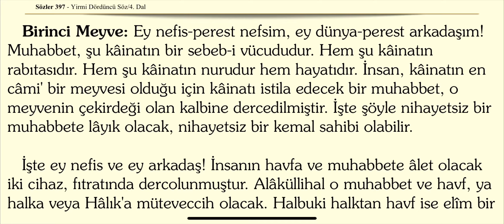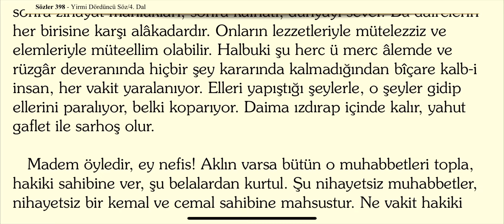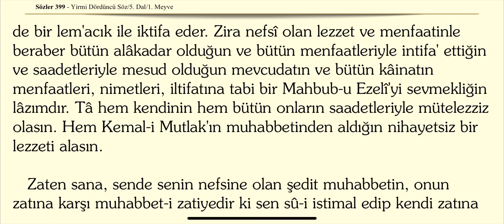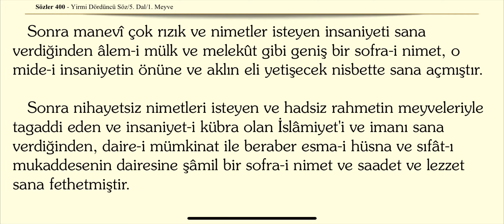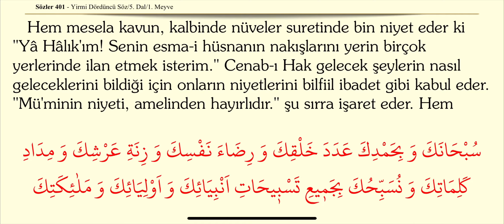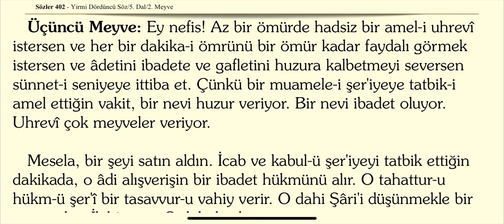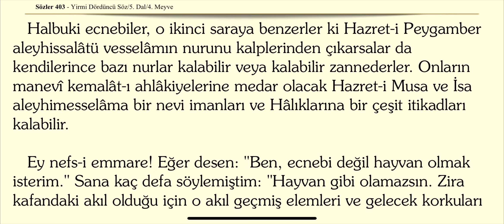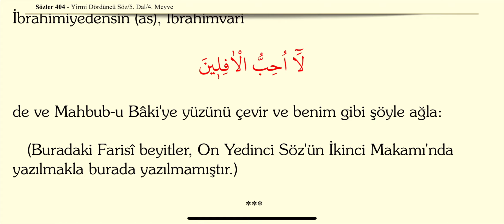24. Söz 5. Dal Sözler Risale-i Nur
24. Söz 5. Dal Sözler Risale-i Nur

YİRMİ DÖRDÜNCÜ SÖZ:

اَللّٰهُ لَٓا اِلٰهَ اِلَّا هُوَ لَهُ الْاَسْمَٓاءُ الْحُسْنٰى

âyetinin mealinde ve esma-i hüsnanın cilveleri hakkındaki çok âyâtın muazzam bir hakikatini beş dal namıyla mebahis-i azîme ile tefsir ediyor.

  Beşinci Dal

âyetinin şecere-i nuraniyesinin hadsiz meyvelerinden beş meyvesini gayet parlak ve güzel bir surette gösteriyor.

   Bu beş meyve ve Otuz Birinci Söz'ün âhirindeki beş meyve, çok şirindirler. Tatlı ilim isteyenler onları alsın okusun.

NUR OKU (24. Sözün 5. Dalını Dinle)

#24.söz5.dal#24.söz risale-i nur#risale-i nurdinle#risale-inurkülliyatı#bediüzzaman#24. sözdinle#sözler#24.sözrisale#bediüzzamansaidnursi#risaleoku#risaleinur#risaleinurdinle#risaleler#rnk